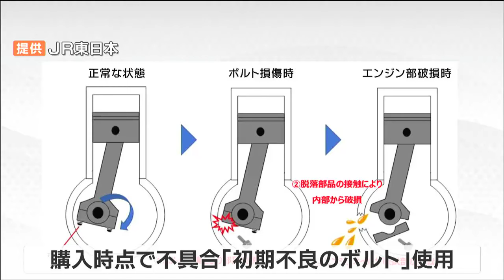工事車両の油漏れ「初期不良のボルト」原因か部品脱落しコンプレッサー内部から破損2日の東北新幹線ストップでJR東日本が公表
4月2日、工事車両からの油漏れで東北新幹線が仙台駅と東京駅の間で運転を見合わせました。工事車両のエンジン部分に「初期不良のボルト」が使われ油漏れにつながったと見られることがわかりました。4月2日午前5時過ぎ、東北新幹線の福島駅付近で線路の安全確認を行う工事車両から油が漏れているのが見つかりました。点検のため、東北新幹線は仙台駅と東京駅の間の上下で運転を見合わせ乗客4万3500人に影響が出ました。当時、工事車両からはおよそ20リットルのエンジンオイルが漏れ出しました。JR東日本によりますと、エンジンに付属するコンプレッサーに使われていたボルトが外れ脱落した部品によって内部が破損し油漏れにつながったということです。購入時点で不具合がある「初期不良のボルト」が使われていたということです。JR東日本は油が漏れた車両を含め同じ形式の工事車両を25台使っていますが、現在すべての使用を中止しています。7日までコンプレッサーのボルトを確認し異常がなければ使用を再開する方針です。